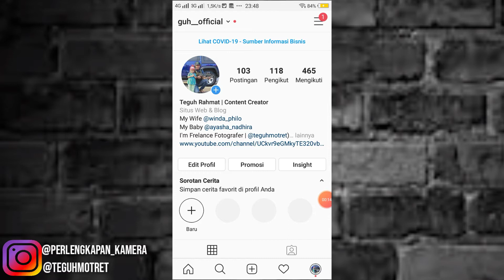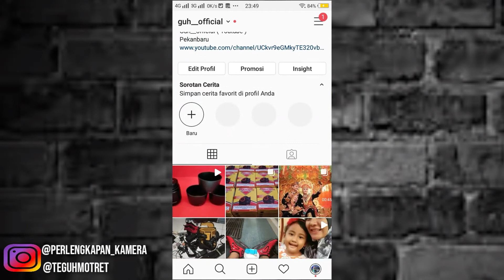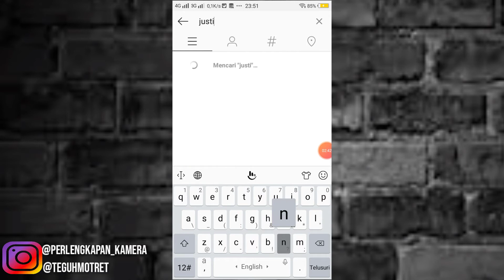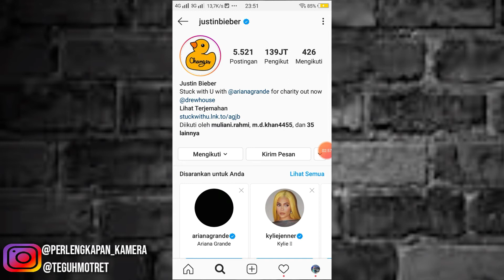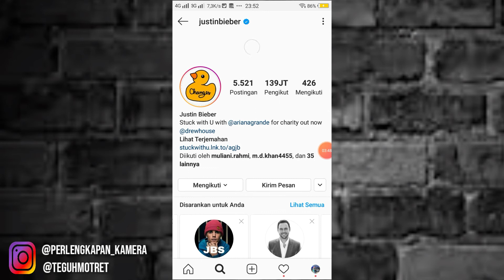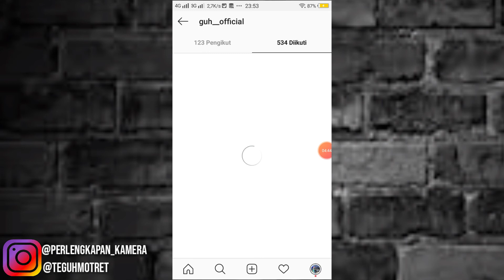CARA MENAMBAH FOLLOWER INSTAGRAM DI TAHUN 2020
Hallo Friends,divideo kali ini saya akan berbagi tips bagaimana cara Menambah Follower Instagram Di Tahun 2020

Follow IG @teguhmotret
Follow @perlengkapan_kamera

Thanks Friends.